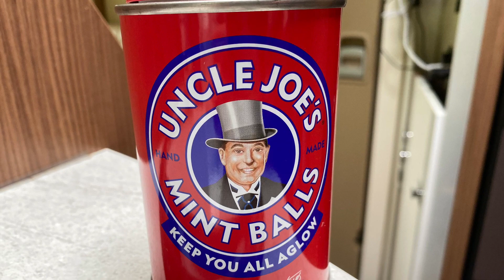Uncle Joe’s Mint Balls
Episode 11 in a series of short videos following Kath and Sue as they have abandoned conventional living and are now touring in their motorhome and travelling the UK with their two dogs Archie and Fudge. In this episode the pair visit Wigan and you will be treated to the angelic voice of Kath singing her favourite song, although some words forgotten in the excitement of seeing the Uncle Joe’s mint ball factory and no doubt a menopausal moment. There are some stunning shots of Haigh Hall and its grounds. The girls then experience some of the Welsh countryside at a site near the village of Glyn Ceiriog and before leaving Wales they visit the Pontcysyllte Aqueduct part of the World Heritage Site and an impressive structure from the industrial revolution.